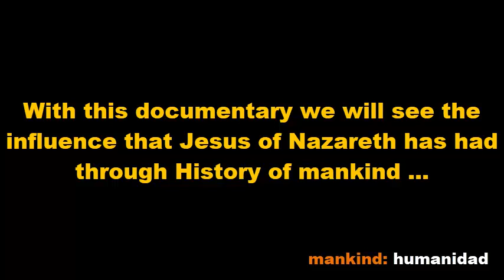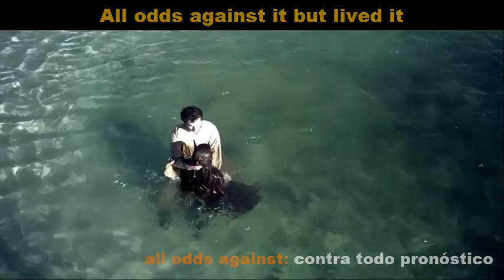DOCUMENTASIA CRUCIFIXION HISTORY OF ALL US 7 minutes